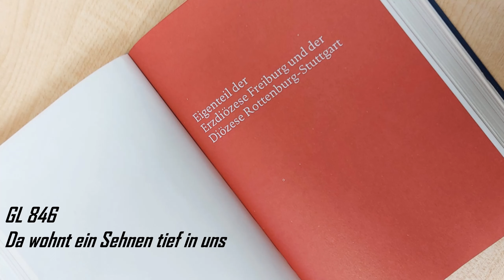Da wohnt ein Sehnen tief in uns Gotteslob 846 Eigenteil der Diözesen Freiburg/Rottenburg-Stuttgart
T: Anne Quigley, dt. Text: Eugen Eckert
M: Anne Quigley
Gesang: Alina Sauter
Orgel: Bruno Hamm